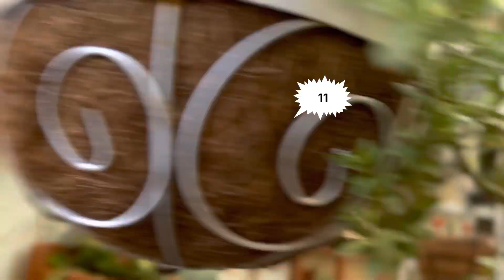reto: 10plantasdehojasredondas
En esta ocasión estaré mostrando 10 diez plantas con hojas